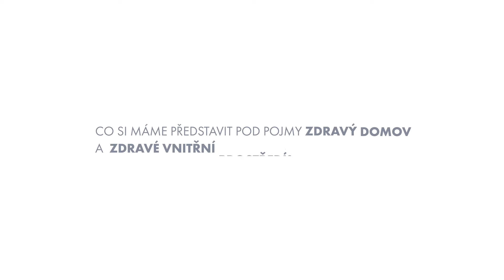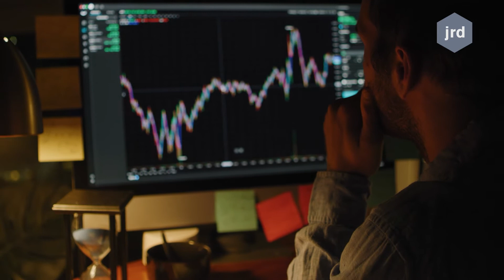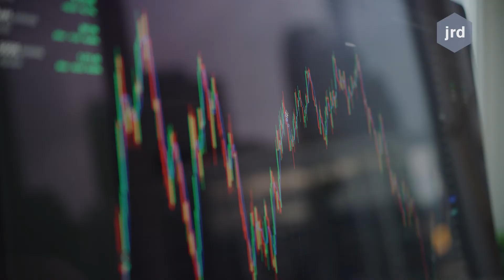Zdravé bydlení v podání JRD – Petr Valeš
ZDRAVÉ BYTY STAVĚT UMÍME. Spolu s nimi vytváříme i zdravý životní prostor. Čistý vzduch, ticho, dostatek světla a ohleduplnost k životnímu prostředí jsou důležité pro kvalitní a plnohodnotný život.

Zdravé bydlení je pro nás nejdůležitější hodnotou, a máme jej na paměti vždy během projektování, výstavby, následného provozu, ale i samotného výběru pozemků.

Chceme, aby se každý ve svém novém domě cítil dobře. A aby se jeho bydlení odrazilo ve šťastném, plnohodnotném a zdravém životě.